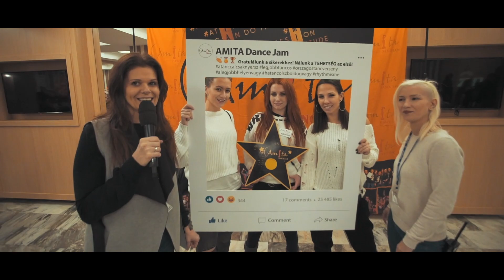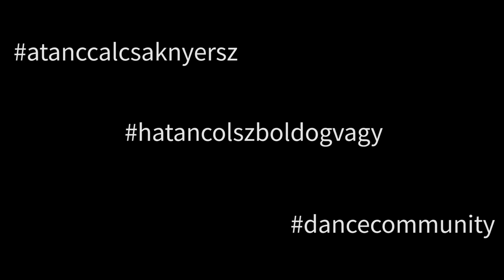Amita Dance Jam 2020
Az AMITA DANCE JAM egy országos táncverseny, amely 2003 óta kerül megrendezésre évente 1 alkalommal, január végén. Az egyetlen olyan hazai neves országos táncverseny, ahol a tehetségazonosítás és tehetséggondozás kap fő szerepet! Versenyünk nemzetközivé nőtte ki magát, hiszen a határokon túl élő magyar tehetségek is részt vesznek a versenyen nagy örömünkre! A célunk, hogy méltó díjazásban részesüljenek a tehetségek és különleges, színházi körülmények között szerepelhessen mindenki a színpadon. Szponzorainknak köszönhetően számos nyeremény és pénzdíjjal térhetnek haza a tehetségek és koreográfusaik. A kategóriák arany minősített versenyzői éremmel, míg a legjobb csapatok AMITA szoborral térhetnek haza, amely Kocsis Előd neves szobrászművész alkotása. Köszönjük a nézőknek, hogy lelkes szurkolók, és versenyző csapatainknak, hogy egymásnak szurkolva, méltatva kerülhetnek színpadra a legjobbak! A színvonalas versenyt egy szuper háttércsapat szervezi 2003 óta, akiknek ezúton is köszönjük szépen a profi hozzáállást! (PMS Dance Tánciskola régi és új növendékei, szülei és a Pesterzsébeti Művészeti Stúdió Alapítvány a Tehetséges Tanulók Továbbképzéséért civil szervezet önkéntesei, és régi/új tagjai, akik nélkül nem lenne ennyire sikeres a versenyszervezés) Helyszín: CSILI Művelődési Központ: XX. ker. Baross u. 55. Várunk szeretettel jövőre is!
A videoklip felvételei saját felvételek, melyek a versenyről készültek, így az összes képi anyag saját tulajdonunk. A felhasznált zenei anyagok nem a mi tulajdonunk, a hip-hop verseny hangulatát próbáltuk általuk visszaadni:

Zenék:
Dua Lipa - Don't Start Now
Rich Raven & Kreyn
Heritage OTC
Afstand Dopebwoy

A videó klippet készítette: Krausz Norbert

PMS Center Központi Tánciskola: Gym Box Pesterzsébet Bíró Mihály utca 3.
További helyszíneink:
Art of Body, Pesterzsébet
Zugló: Lipták Villa Hermina út 3.
Angyalföld: Sport Placc, Tahi utca 69.
CSILI Művelődési Központ: XX. ker. Baross u. 55.
Várunk szeretettel!

Köszönjük támogatóinknak, szponzorainknak hogy megvalósulhatott a tehetségazonosítás és díjazás.
• Verőcei Villamossági Szaküzlet
• Redbull Magyarország
• Budapesti Operett Színház
• Csili Művelődési Központ
• VR Park, Tulipántündér
• Cardex Európa Kft.
• Tessloff és Babilon Kiadó
• BLIKK
• Dance Factory
• E-karbejelentes
• Nemzeti Tehetség Program
• Emberi Erőforrások Minisztériuma - Támogatáskezelő
• Bethlen Gábor Alapkezelő
A verseny fővédnöke: Szabados Ákos, Pesterzsébet Polgármestere.

Műsorrendelés:
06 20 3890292 - Verőcei Edina